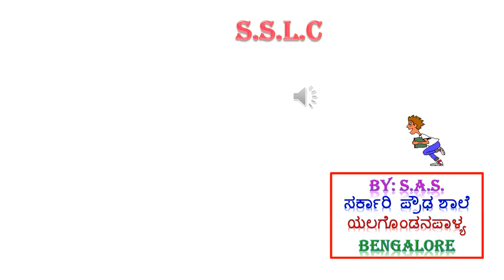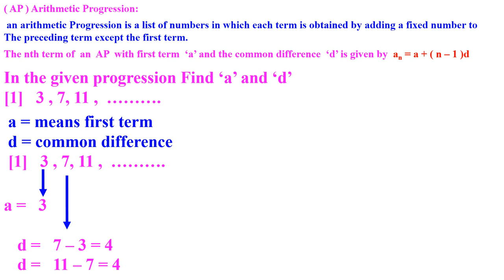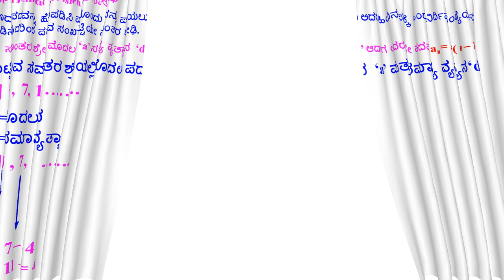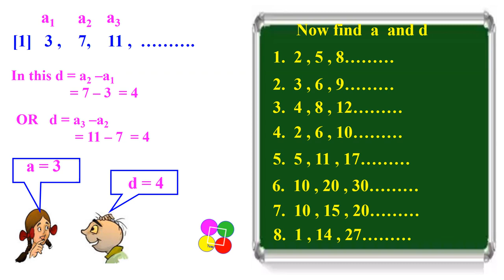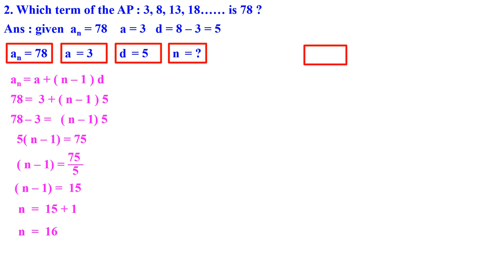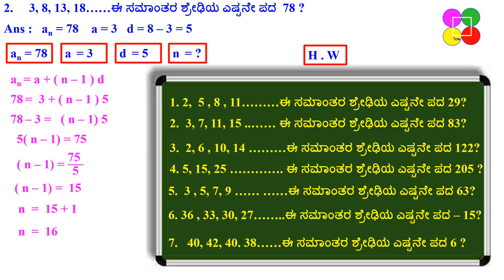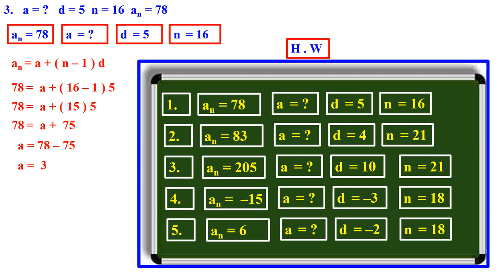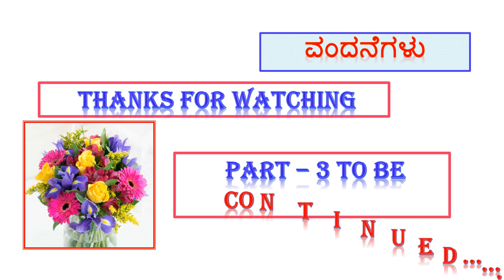CLASS 10 MATHEMATICS ARITHMETIC PROGRESSION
ON LINE  CLASS QUESTION AND ANSWER SOLVED